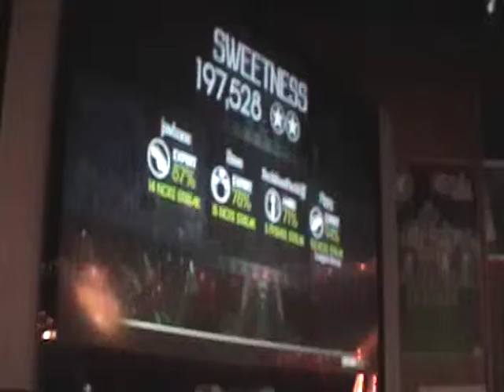Falcon 4-23-09 War Pi..........Sweetness Switch-a-Roo